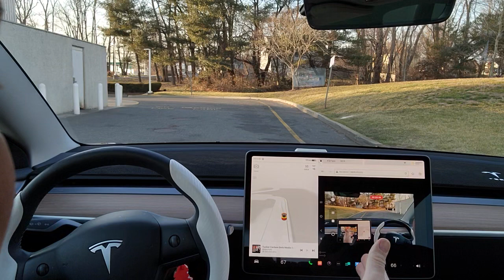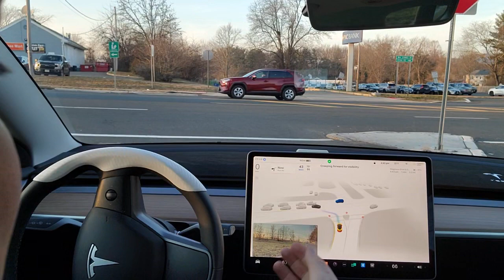FSD V12 are we on the verge of release 💥 V11.9 I need to get off this Now. Tesla hard Braking again.